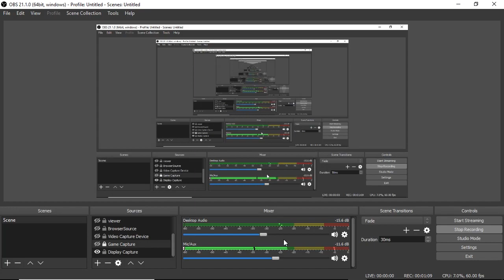MANTICORE TERGANAS DENGAN DAMAGE 5000+++ I ARK SURVIVAL EVOLVED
TEMAN2 KALI INI GUE MAIN ARK SURVIVAL LAGI TEMAN2 ,MAU TAU SEPERTI APA KESERUANNYA ,LANGSUNG AJ LETS GO DI TONTON

Semoga temen2 semua, senang dengan channel gua,,, di suka disubscribe,n jika tidak suka,bisa share keteman kalian, semoga senang,,  Salam Si Gamer Mantap 😁😁😁😁😁😊😊😊😊

ok langsung aj ya di tonton,hhehehehehehe
,,dicek juga,,channel ini bukan channel pro gamer,,super noob,kl klian mau cari yang pro bukan disini tempatnya silahkan cari ditempat lain..

INGIN BELI GAME TAPI GA PUNYA WALLET ?
SEKARANG BISA
langsung aj teman2,,
dijamin 100% AMAN

bagi yang mau donate biar kualitas video gue semakin baik lagi,bisa langsung disini
Orang baik yang ngebantu gue beliin game:
-Dragon,,ga mau disebut namanya,,-ARK SURVIVAL EVOLVED
-vincent alfacino - PUBG
-vincent joey gaming channel - map ark dlc

kALI INI KITA UPDATE KANDANG DINO KITA BUAT DINO2 KITA BIAR GA KEHUJANAN,NAMUN KABAR BURUK DATANG ,PESAWAT JET HARUS BERKORBAN UNTUK UNTUK MELAWAN 1 DINO,MAU TAU CERITANYA,LANGSUNG LETS GO AJ,MANTAP GA TUH,HEHEHE
terima kasih,,salam Mantap :D